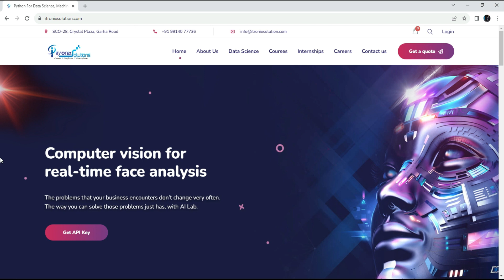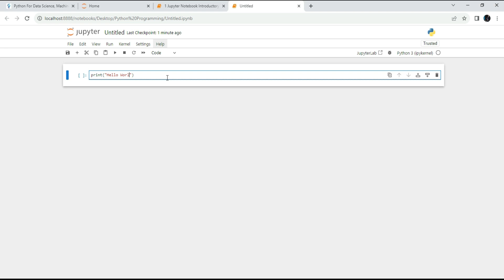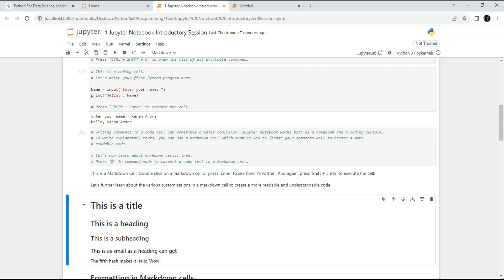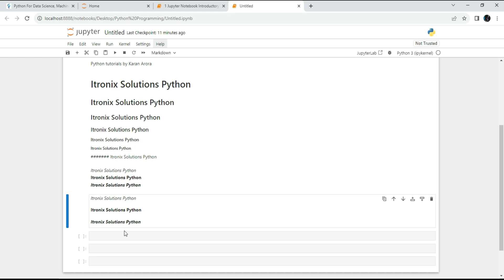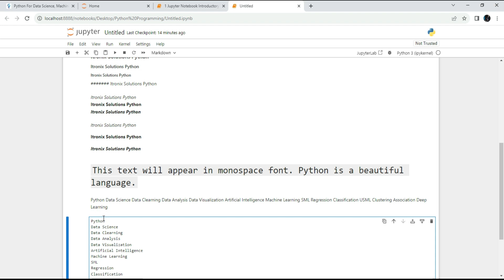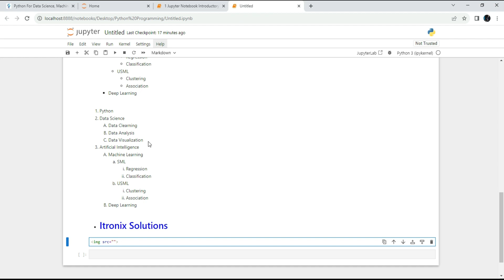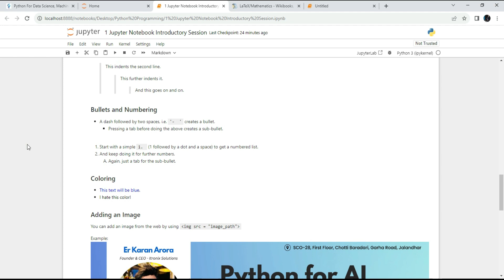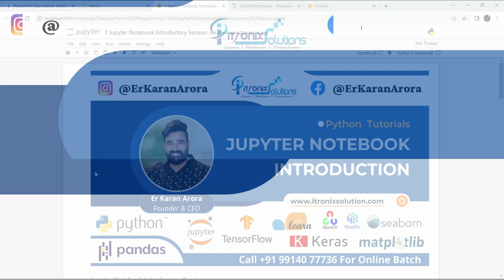Mastering Jupyter Notebook: A Comprehensive Guide for Beginners - How To Use Jupyter Notebook?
Jupyter Notebook is an open-source web application that allows you to create and share documents that contain live code, equations, visualizations, and narrative text. It's a popular tool among data scientists, researchers, educators, and other professionals for interactive computing and data analysis.

Key features of Jupyter Notebook include:
1) Interactive Computing: Jupyter Notebook supports multiple programming languages, with Python being the most widely used. You can write and execute code cells in a step-by-step manner, allowing for experimentation and immediate feedback.

2) Rich Media Integration: You can include text, equations (using LaTeX), images, videos, and various forms of visualizations (using libraries like Matplotlib, Seaborn, Plotly, etc.) directly within the notebook.

3) Data Analysis and Visualization: Jupyter Notebook is commonly used for data exploration, analysis, and visualization. It allows you to load, manipulate, and analyze datasets in an interactive manner.

4) Documentation and Sharing: Jupyter Notebooks are a great way to document your data analysis process, experiments, and findings. You can add explanatory text alongside code, making it easy to communicate your work to others.

5) Educational Tool: Jupyter Notebook is also used for teaching and learning purposes. Educators can create interactive lessons and tutorials, allowing students to experiment with code and concepts in real-time.

6) Kernel Architecture: Jupyter Notebook uses a "kernel" for each supported programming language. The kernel executes the code and returns the results to the notebook interface. This architecture allows for language agnosticism and supports a wide range of programming languages.

To use Jupyter Notebook, you typically install it on your local machine or a server, and then access it through a web browser. You create and work with notebooks, which consist of a series of cells. Each cell can contain code (executable by the kernel) or text (written using Markdown syntax). You can execute individual cells, modify them, and save your work as a notebook file.

Jupyter Notebook has gained immense popularity in the data science and research communities due to its interactivity, versatility, and ability to combine code and documentation in a single platform.